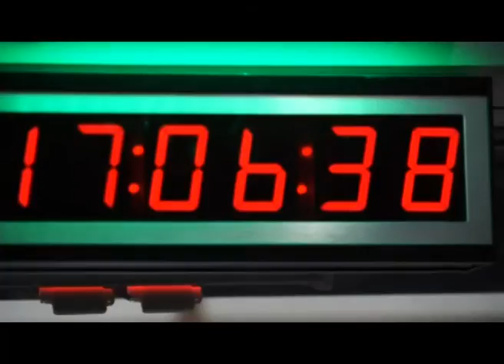Domingos Chinos - María O´Donnell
Compartimos la charla con la periodista María O´Donnell que se emitió en Domingos Chinos por A24.